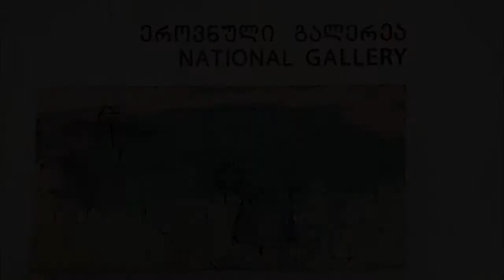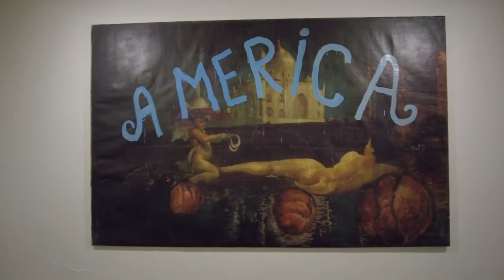XX-XXI centuries Georgian art from private collections. Georgian National Gallery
XX-XXI საუკუნეების ქართული ხელოვნება კერძო კოლექციებიდან.
ექსპოზიციაში XX საუკუნიდან დღემდე, საქართველოსა თუ დასავლეთში მოღვაწე, ცნობილი ქართველი ხელოვანების ის  ნამუშევრები იქნება წარმოდგენილი, რომლებმაც ბოლო 6 წლის მანძილზე სხვადასხვა კერძო კოლექციაში დაიდო ბინა. მათ შორის არიან: ალექსანდრე (შურა) ბანძელაძის, ვერა ფაღავას, კარლო კაჭარავას, მამუკა ცეცხლაძის, ლია შველიძის, თეა ჯორჯაძის, თეა გვეტაძის, სალომე მაჩაიძის, დათო მესხის თუ სხვა გამორჩეული არტისტების ნამუშევრები. აღსანიშნავია, რომ ფართო საზოგადოება პირველად იხილავს ისეთ ნამუშევრებსაც, რომელთა შესყიდვა და ევროპიდან დაბრუნებაც მხოლოდ ახლახან მოხდა.
ექსპოზიცია განსხვავებული მედიუმის, იდეოლოგიისა თუ ისტორიული კონტექსტის ნამუშევრებს აერთიანებს. „არქივარიუსი“, „მე-10 სართული“, „მარჯანიშვილის თეატრის მხატვართა დაჯგუფება“, ადგილობრივი და დასავლური არტ-სცენის ქართველი ხელოვანების ნამუშევრები საქართველოს უახლეს ისტორიასაც ასახავს.
გამოფენა მიზნად ისახავს თანამედროვე ხელოვნების პოპულარიზაციას, სამუზეუმო სივრცესთან ურთიერთობის სტიმულირებასა და საზოგადოებაში თანამედროვე ხელოვნების მიმართ ინტერესის გაზრდას.
გამოფენის კურატორი ლიკა ჭკუასელი
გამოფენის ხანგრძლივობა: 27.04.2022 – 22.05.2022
მისამართი - დ. შევარდნაძის სახელობის ეროვნული გალერეა, შოთა რუსთაველის გამზირი

XX-XXI centuries Georgian art from private collections.
The exhibition presents one of the curatorial versions of the history of the development of contemporary Georgian art. The exhibition will feature works by famous Georgian artists from Georgia and the West from the 20th century to the present, those who have been housed in various private collections over the past 6 years. Among them are: works of Alexandre (Shura) Bandzeladze, Vera Paghava, Karlo Katcharava, Mamuka Tsetskhladze, Lia Shvelidze, Tea Jorjadze, Tea Gvetadze, Salome Machaidze, Dato Meskhi and other outstanding artists. It is noteworthy that for the first time to the general public will be on display those works whose purchase and return from Europe has only recently taken place.
The exposition presents works from different mediums, ideologies or historical contexts. "Archivarius", "10th Floor", "Marjanishvili Theater Artists' Group", the works by local and west art scene Georgian artists tell the recent history of Georgia.
The exhibition aims to popularize contemporary art, stimulate relationships with the museum space and increase public interest in contemporary art.
Curator Lika Chkuaseli
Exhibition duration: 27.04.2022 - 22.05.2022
Address: D. Shevardnadze National Gallery, 11 Shota Rustaveli Ave. Tbilisi, Georgia.